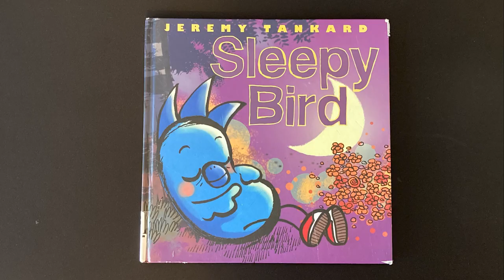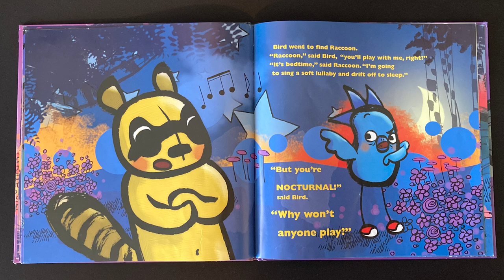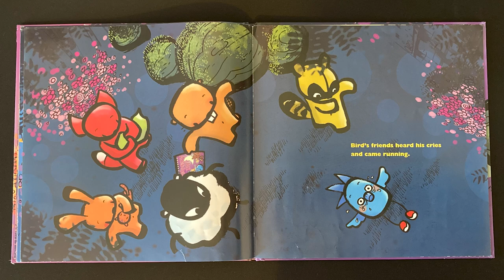Sleepy Bird - Read Aloud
Reading aloud is a great way to get your child interested in reading and learning. In this video, we'll be reading Sleepy Bird together. Sleepy Bird is a fun, easy to read story that your child will love!

Authors: Jeremy Tankard